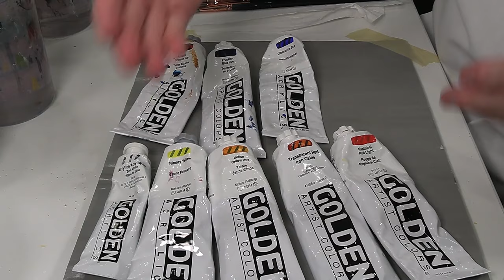Teinter une toile grâce à la technique du glacis ! (rendu 10x meilleur !)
✨ CADEAU ✨ Je vous offre un Ebook gratuit " Palette Parfaite " ! à récupérer